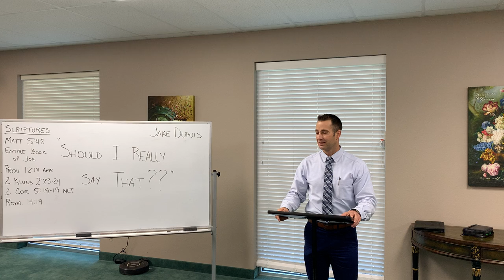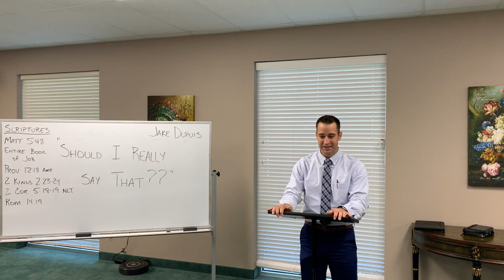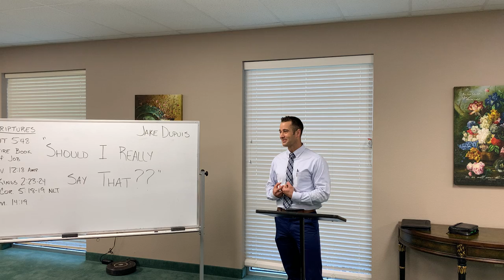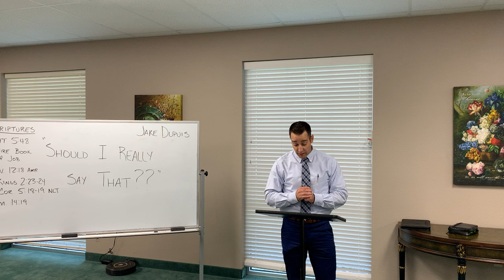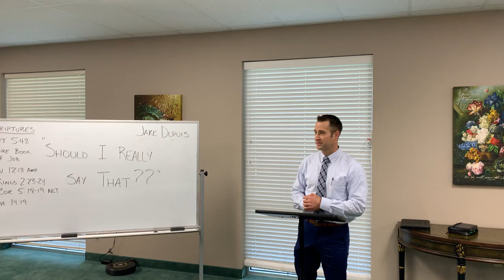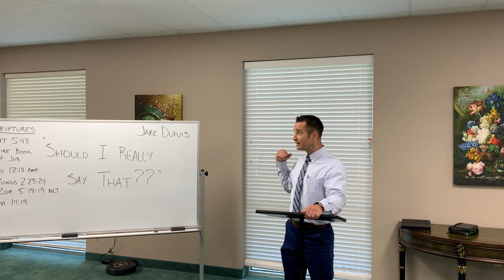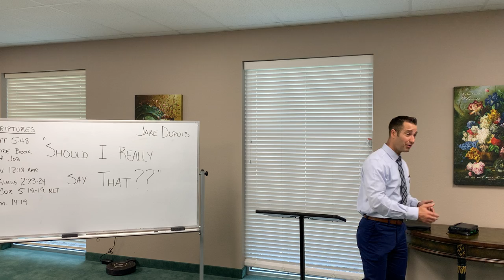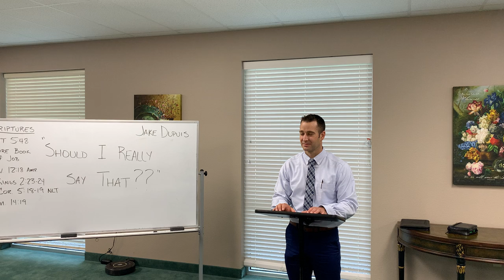“Should I Really Say That?” Rev. Jake Dupuis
Words are powerful and transformational.  Sometimes we need to speak what is in our heart and mind but…sometimes we need to hold our tongue.  Wisdom is knowing how and when to speak or, when not to speak at all…